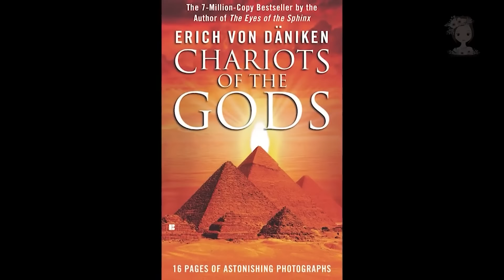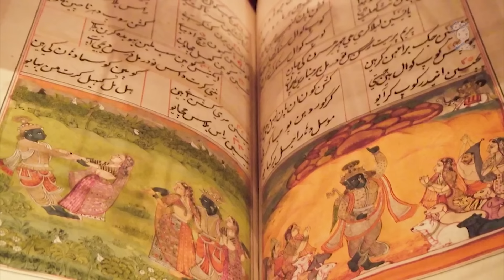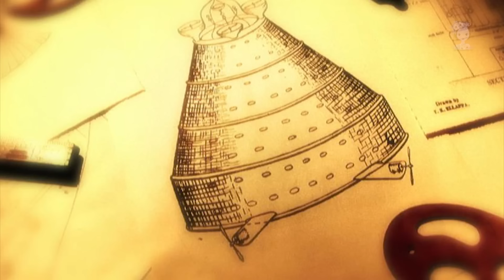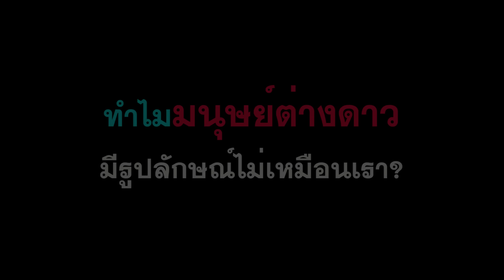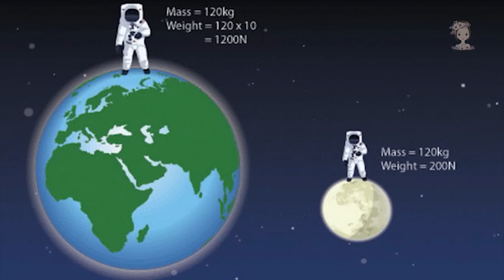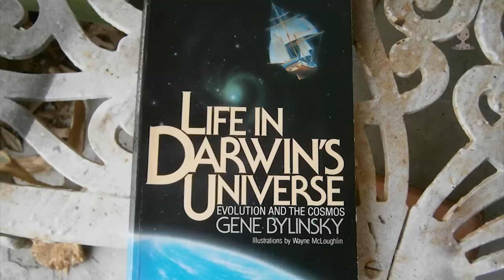รวมเรื่องราวมนุษย์ต่างดาวและUFOที่คุณไม่ควรพลาด (ฟังเพลินๆ 1 ชั่วโมงรวด!)